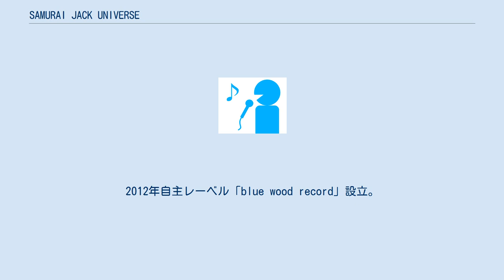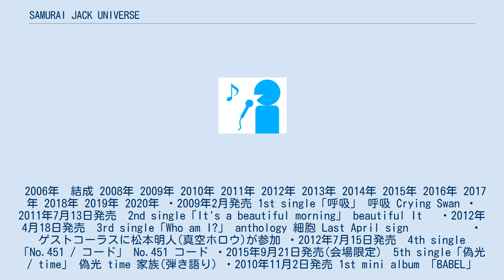SAMURAI JACK UNIVERSE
SAMURAI JACK UNIVERSE（サムライジャックユニヴァース）は、日本の4人組ロックバンド。
2006年、日本にて結成。
2012年自主レーベル「blue wood record」設立。
 2006年　結成 2008年 2009年 2010年 2011年 2012年 2013年 2014年 2015年 2016年 2017年 2018年 2019年 2020年 ・2009年2月発売 1st single「呼吸」 呼吸 Crying Swan ・2011年7月13日発売　2nd single「It's a beautiful morning」 beautiful It　 ・2012年4月18日発売　3rd single「Who am I?」 anthology 細胞 Last April sign　 　　　　・ゲストコーラスに松本明人(真空ホロウ)が参加 ・2012年7月15日発売　4th single「No.451 / コード」 No.451 コード ・2015年9月21日発売(会場限定)　5th single「偽光 / time」 偽光 time 家族(弾き語り) ・2010年11月2日発売 1st mini album 「BABEL」 BABEL Crying Swan 青 素晴らしき生命 1984 呼吸 戦争と平和 ・2013年10月30日発売 1st full album「5th season」 月に想う 細胞 CURE サカナ peoples シャロン beautiful Last April It 結末 光 ・2016年2月17日発売 2nd mini album 「echo」 「I」について 偽光 東京 echo 錯覚 time 忘れゆく、心臓 JACKMAN RECORDS COMPILATION ALBUM vol.1 [RO69JACK2009] (2010年5月12日) 　　　　　　　　　　　SAMURAI JACK UNIVERSE[光]収録 JACKMAN RECORDS COMPILATION ALBUM vol.4　[RO69JACK2010/2011] (2011年11月2日) 　　　　　　　　　　　SAMURAI JACK UNIVERSE[素晴らしき生命]収録 blu-ray[S] PV/live映像/rec映像など。
70分収録。
ジャケット装丁：イマイ　撮影：磯部　撮影 編集：青木 (2011年10月9日) [呼吸] video・youtubeにて2009年12月公開 [光] video・youtubeにて2010年8月公開 [BABEL] video・youtubeにて2010年11月公開 [beautiful] video・youtubeにて2011年6月公開　(撮影協力に磯部) [細胞] video・youtubeにて2012年2月公開 [Last April] video・youtubeにて2012年4月公開 [No.451] video・youtubeにて2012年6月公開 [シャロン] video・youtubeにて2013年10月公開 [結末] video・youtubeにて2013年11月公開 [偽光] video・youtubeにて2015年9月公開 [忘れゆく、心臓] video・youtubeにて2016年1月公開　監督：磯部 [東京] video・youtubeにて2016年2月公開　監督：村松政人